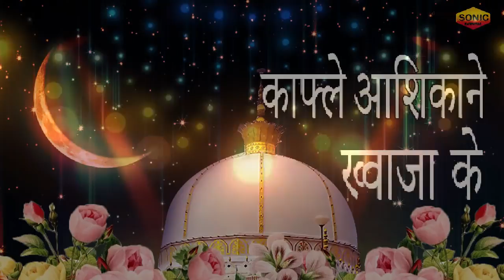Kafile Aashiqane Khwaja Ke || लेटेस्ट रमजान मुबारक सोंग || Sonic Qawwali || Ramzan Special Video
Song : Kafile Aashiqane Khwaja Ke
Album : Khwaja Rasool Wale
Label : Sonic Qawwali